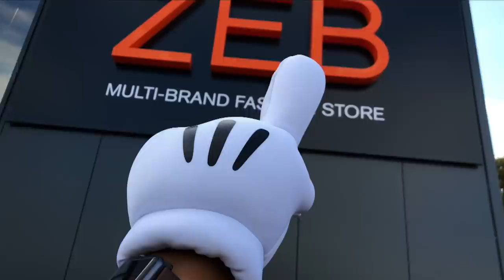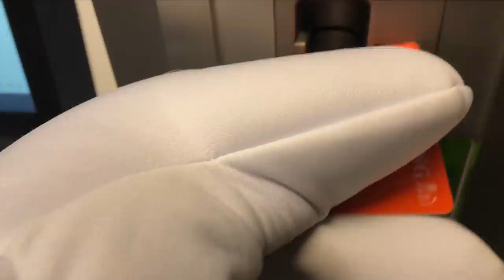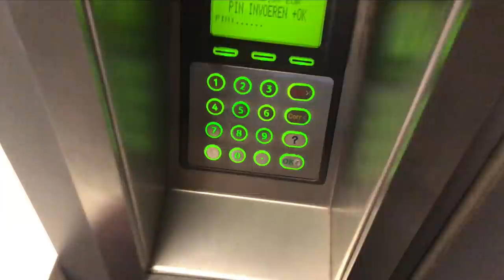DAYLINDO #6 | EEN DAG IN HET LEVEN VAN MICKEY MOUSE! 🧤🤡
Mickey Mouse wordt op 18 november 90 jaar oud! 😲 Daarom vroeg Disney me om een dag als Mickey Mouse door het leven te gaan. Deze video is een betaalde samenwerking met Disney België. 🐭 Dit betekent dat er dingen in de vlog zitten of worden gezegd, die reclame maken voor Disney.

Meer weten over Mickey90? Ga naar

Post of een 'Mystery Bag' opsturen?

RTL MCN
t.a.v. Elindo Avastia
Nieuwezijds Voorburgwal 4-10
1012 RZ Amsterdam

Elindo Avastia is bekend van de Vlaamse televisieserie Ghost Rockers op KetNet en Nickelodeon. Met de Ghost Rockers speelt hij shows in theaters, het Sportpaleis in Antwerpen en won een Ensor voor bioscoopfilm Ghost Rockers: Voor Altijd. Naast zijn rol in de Studio 100 serie was hij ook te zien in als Tom in VRijland op Zapp en presenteerde hij Totally Fit Kidz op RTL Telekids. Op YouTube werkt hij samen met Youtubers als Oltmans & Rau en Crazy Little Redhead. Tegenwoordig presenteert hij voor KetNet het programma @Elindo.

Op Elindo’s YouTube-kanaal vind je vlogs, muziek en challenges. Met series als In Duet Met, Ik Neem Je Mee, Selfie King, Carpool Teenage Sing-A-Long, Taste It, Allez Elindo en Mystery Bag is er voor iedereen iets leuks te vinden. Elke woensdag verschijnt er een nieuwe video.